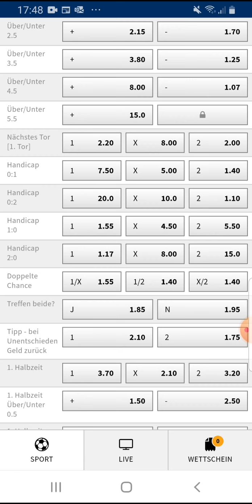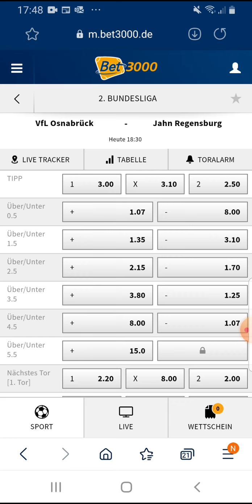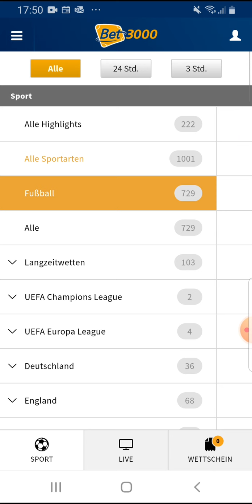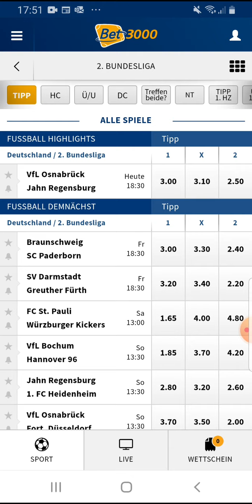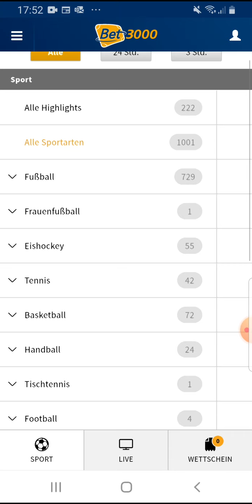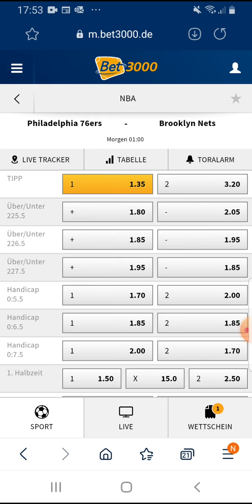KWH Sportwetten Tipps heute und fürs Wochenende 😊⚽️⚽️⚽️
Checkt gerne mal meine Telegram Kanal und lasst gerne bei gefallen mal ein like da 👍🏻😊

Persönlich: 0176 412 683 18

viel Erfolg ⚽️⚽️⚽️